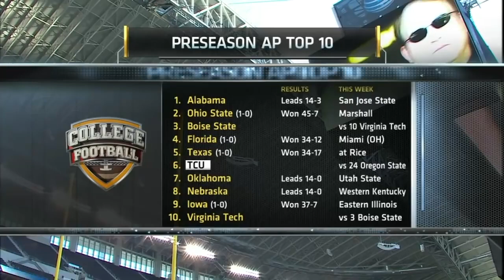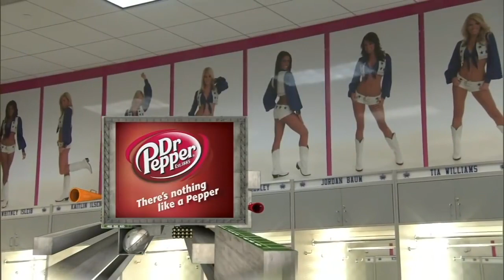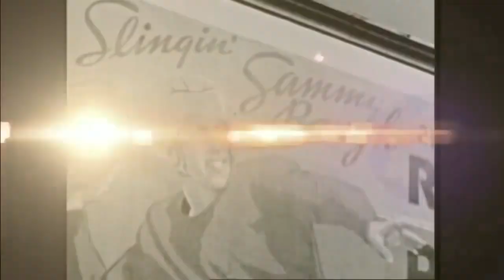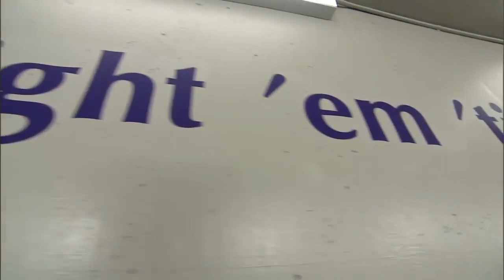2010 - #6 TCU vs #24 Oregon State